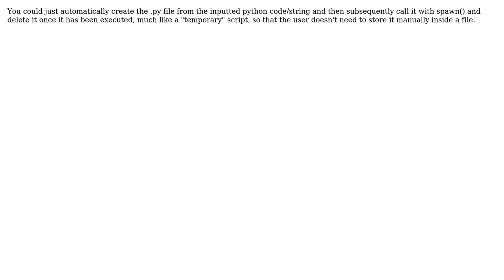Spawning Python process with Javascript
With thanks & praise to God, and with thanks to the many people who have made this project possible! | Content (except music & images) licensed under CC BY-SA | Music | Images & others | With thanks to user Nastor user Kyrylo Kalashnikov and the Stack Exchange Network Trademarks are property of their respective owners. You are responsible for your own actions.